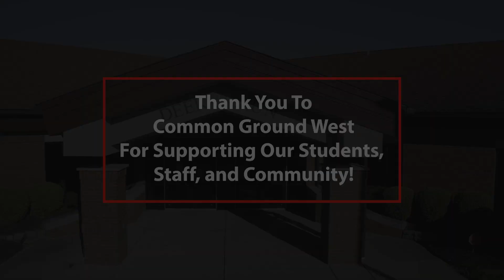Deer Run donation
Deer Run Elementary recently received a donation from Common Ground West church

“Babel”
Music from Uppbeat (free for Creators!)